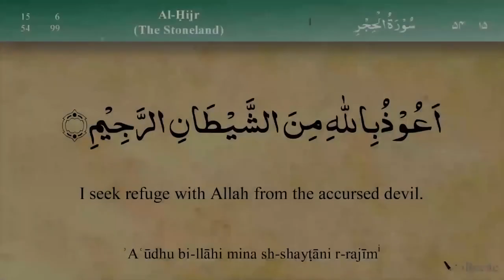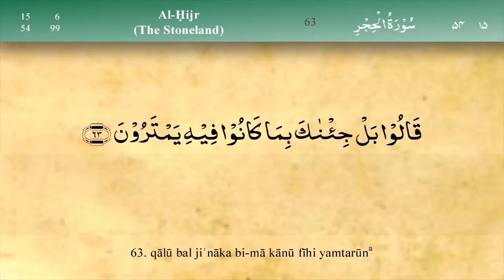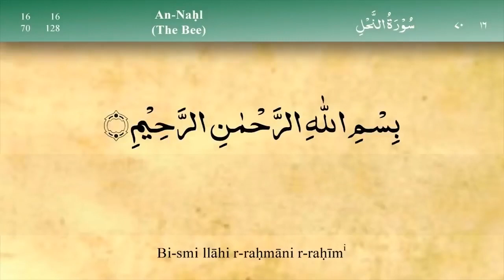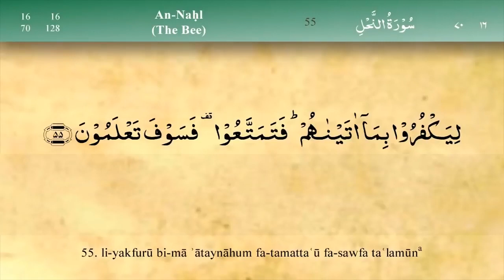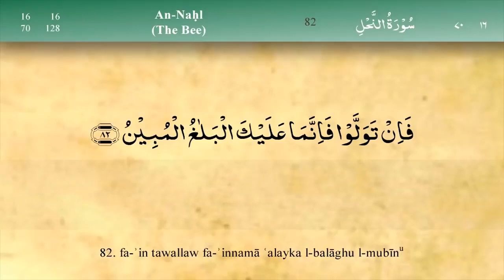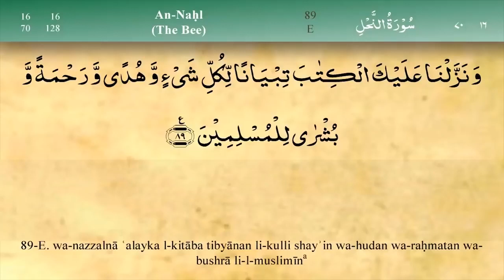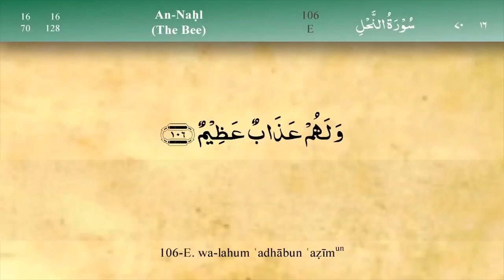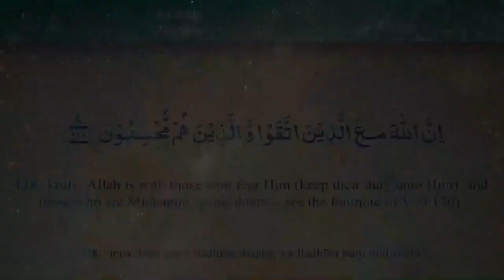Quran Para 14 Urdu Translation One Para in 30 Min Quran sharif Urdu Hindi Tarjuma Allama Jawadi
duasweb, dua, surah, quran, nohay